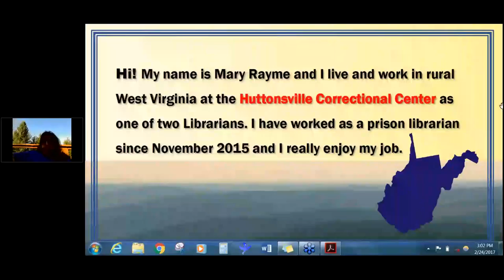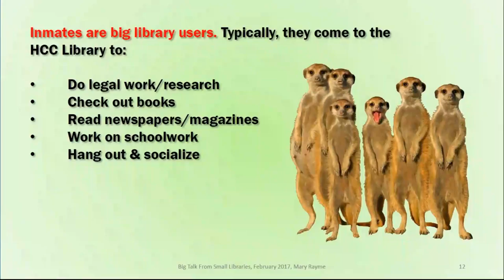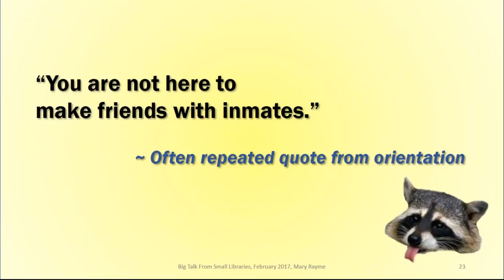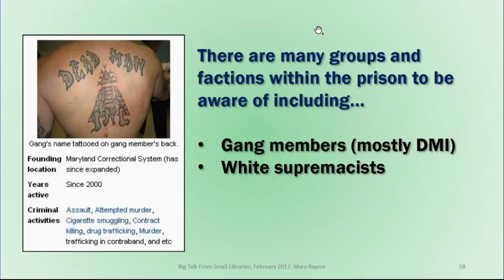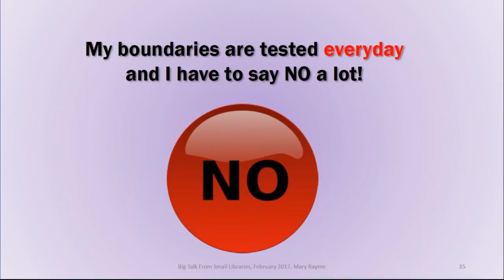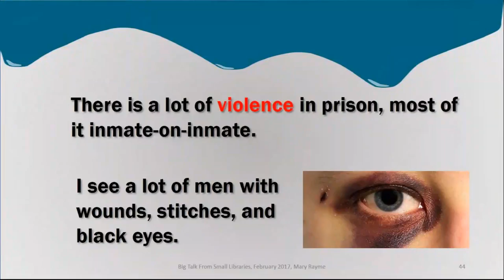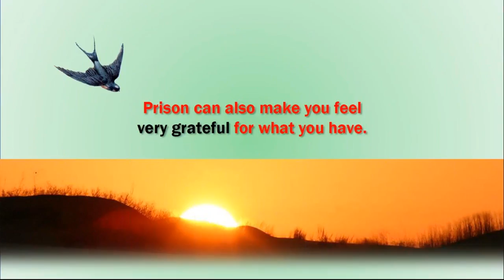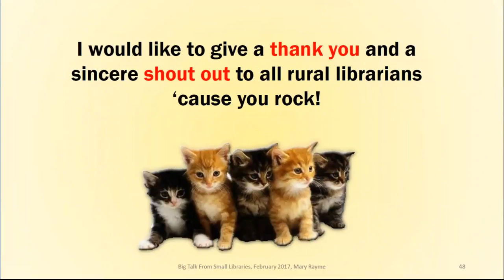Big Talk From Small Libraries 2017 - What Is It Like to Work as a Prison Librarian?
Mary Rayme, Librarian, Huttonsville Correctional Center, Huttonsville, WV (Population served: 1135)